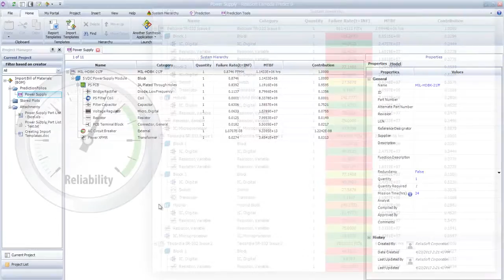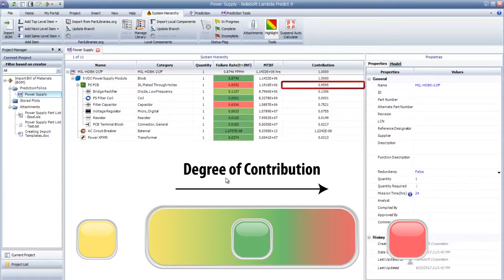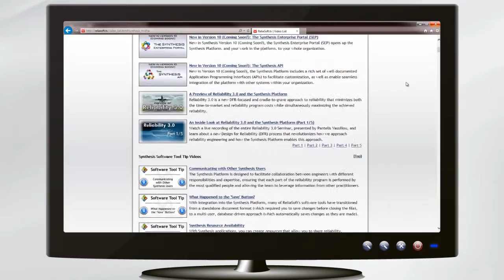Software Tool Tip: Identifying the Least Reliable Components in a System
The least reliable components in a system have the biggest impact on overall system reliability. If the reliability of a system is to be improved, the most efficient way to prioritize the analysis is to first identify and then improve the weakest assemblies or components. In Lambda Predict, you can use the Highlight tool to easily identify which items have the lowest reliability.